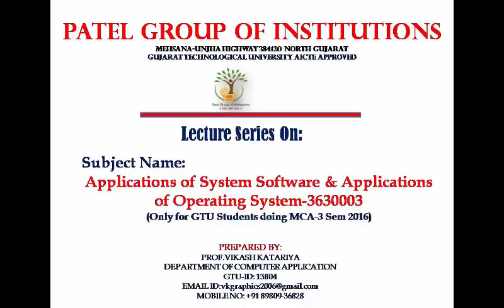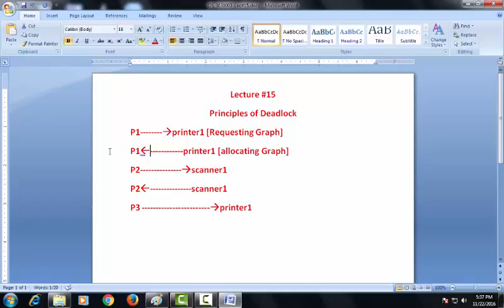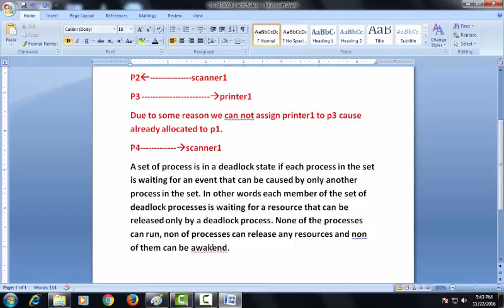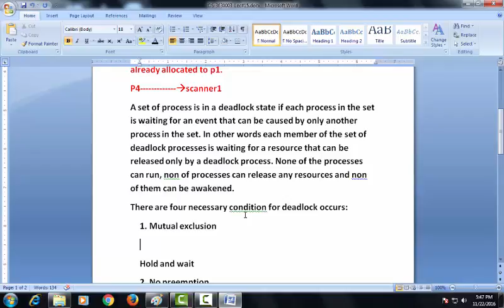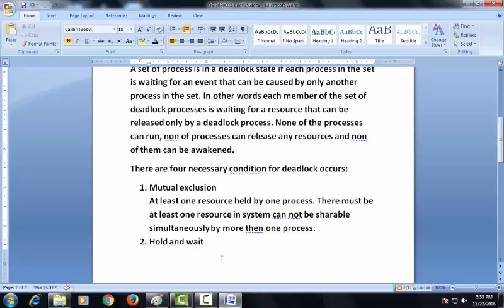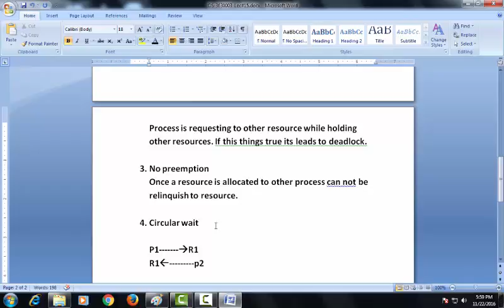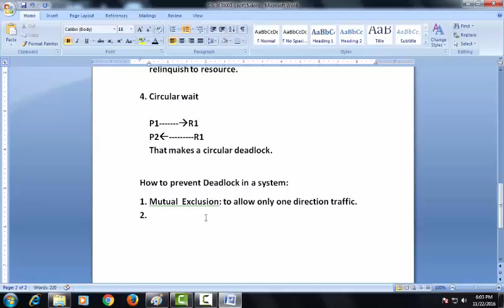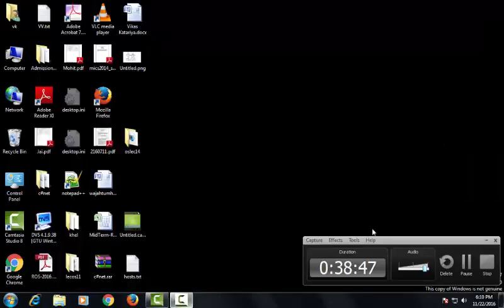Principles of Deadlock (Lecture #15)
Operating System
MCA Sem-3